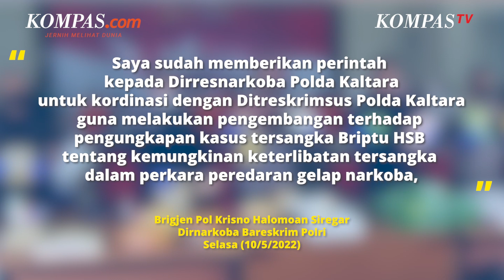Polri Usut Keterlibatan Briptu HSB dalam Peredaran Narkoba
Direktur Tindak Pidana Narkoba (Dirnarkoba) Bareskrim Polri, Brigjen Pol Krisno Halomoan Siregar memerintahkan jajaran Polda Kalimantan Utara (Kaltara) untuk mengungkap adanya indikasi pengiriman narkoba ilegal di dalam kontainer milik oknum polisi Briptu HSB.

Adapun Briptu HSB sebelumnya diciduk atas perkara menjalankan bisnis tambang emas ilegal.

Krisno mengatakan Polda Kaltara masih mendalami dugaan tersebut melalui proses penyelidikan yang dilakukan.

Penulis : Rahel Narda Catherine
Penulis Naskah: Dariz Kartika
Narator: Dariz Kartika
Video Editor: Alfiyan Oktora Atmajaya
Produser: Ira Gita Natalia Sembiring